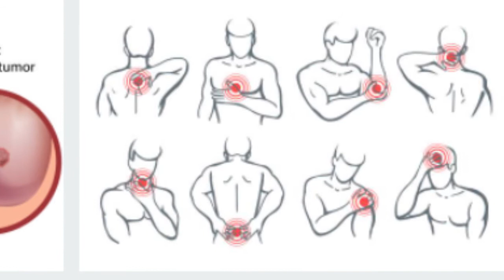It is possible to take precautions What causes headache during fasting, and how does it continue?